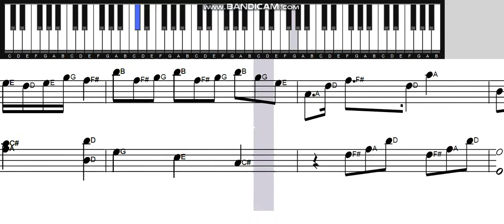Learn How To Play Kirby's Menuet #3 Book 2 composed by Superstar Luke Kirby